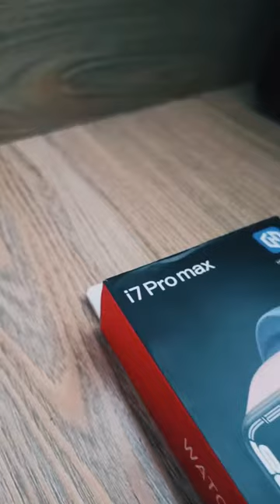i7pro Max Smartwatch Series 7 Watch 7 Crown Work Full Screen Touch Watch Display Unboxing Review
For Further Assistant:
Google: Allegoric Collection